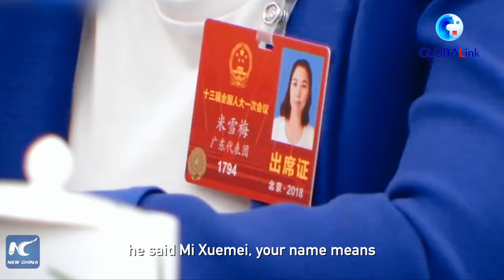GLOBALink | How security guard works her way to national lawmaker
"The fragrance of plum blossoms comes from the bitter cold. Your experience is just like your name." This is what Chinese President Xi Jinping told Mi Xuemei during the "two sessions" in 2018.
Find out how the grassroots factory worker and national lawmaker changed her life through working diligently.